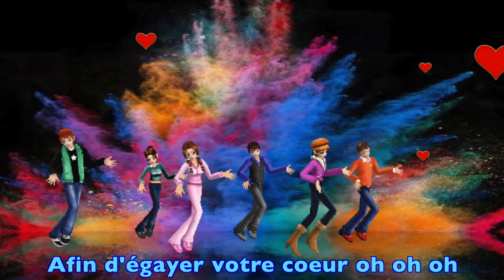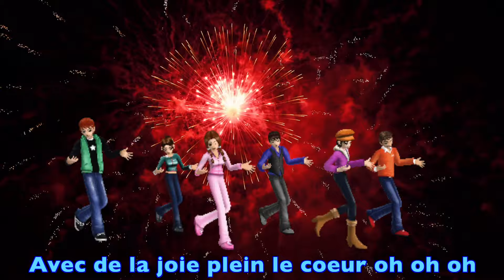chanson bonne année 2025 🎼🎷🎻🎄la bonne année 2025 ambiance 🎷🎻🎄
Chanson de bonne année 2024, pour souhaiter vos voeux de fin d'année.
bonne année 2025 🎼🎷🎻🎄nous vous souhaitons la bonne année 2025

Paroles de la chanson "Nous vous souhaitons une bonne année"
Auteur et interprète de la chanson " Monique Hébert" Copyright

Nous vous souhaitons la bonne année
Qu’elle vous conserve en bonne santé
Avec de la joie du bonheur
Afin d’égayer votre cœur Oh Oh Oh !

On va fêter la bonne année
Tous ensemble on va s’amuser
En faisant de cette belle soirée
Un souvenir inoubliable Oh Oh Oh !

Dansons, chantons pour cette année
Allez y,  allez y c’est la fête
Allez y à cette chouette soirée
Cela est fait pour bien nous marrer

Et oublier tous nos soucis
En allant de l’avant
On peut espérer mieux
En restant plus joyeux

Une vie bien plus facile
En gardant de l’espoir
Pour un bel avenir

Là nous fêtons la bonne année
On est en train de s’amuser
Et nous voulons tout éclater
Nous chantons, dansons, et crions

Avec nos parents, avec nos amis
Nous voulons que cette année,
nous redonne de l’espoir

Que nous attendons tous
Pour mieux nous épanouir

Avec de la joie plein le cœur

Vidéos sous licence "elements.envato"
Item ID:                         6QTCJUF
Author Username:                 edvideo74
Licensee:                        Monique HEBERT
Registered Project Name:          NOEL BONNE ANNEE
License Date:                    November 16th, 2021

Item Title:                      Fireworks Festival Background
Item ID:                         55JK3EW
Author Username:                 inmicco
Licensee:                        Monique HEBERT
Registered Project Name:         DIVERS
License Date:                    November 27th, 2021

Item Title:                      Everybody Dancing
Item ID:                         ZMDYQX6
Author Username:                 Pressmaster
Licensee:                        Monique HEBERT